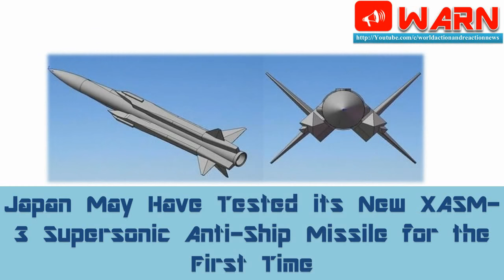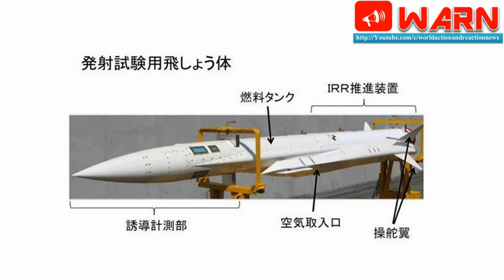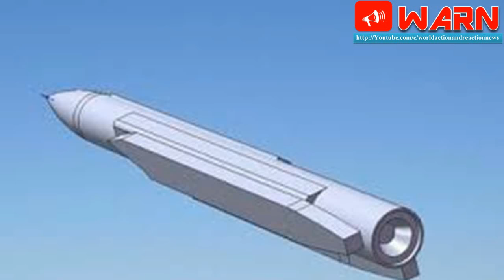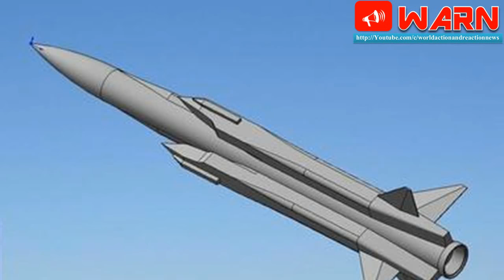apan May Have Tested its New XASM-3 Supersonic Anti-Ship Missile for the First Time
According to several witnesses from Japan (including open sources such as spoter pictures posted on Twitter), Japan's Ministry of Defense (MoD) has probably conducted the first live fire test of the new XASM-3 supersonic anti-ship missile. The Japanese MoD was originally planning to test the missile in 2016, as we reported in 2015, but not such test occured last year.

Recent pictures published this week show a Japan Air Self-Defense Force taking off with the new missile fitted, and what appears to be coming back without the missile. This could be just a "jettison test" however and not an actual live firing against a target.

Other pictures show decommissioned Destroyer of the JMSDF, DDH-143 Shirane (first ship of the class), prepared as a "target ship" (with reflectors in place) taken out to sea by tugs.

Last but not least, two JMSDF PDF documents emmerged, the first one about "technical support" for XASM-3 test against a ship, the other one regarding modifications to turn DDH-143 Shirane into a target ship for the XASM-3 test.

If the XASM-3 hasn't been tested yet, its first test by Japan's MoD is certainly imminent.

We were reporting in 2015 that the test-firing would be done at a firing range designated “G airspace” close to Komatsu air base. According to the Japanese MoD in 2015 aerodynamic and captive carry tests on F-2 fighters had been completed and was then in the final stages of prototype manufacturing.

XASM-3 is capable of reaching Mach 3 speeds thanks to its ramjet engine fed by two air intakes (in a similar fashion to MBDA's Meteor air to air missile of to the French ASMP-A air-launched tactical nuclear missile). XASM-3 is flying close to sea level in the final stage of attack to reduce probability of detection and intercept.

XASM-3 basic specifications:
Overall length: 5.25m
Maximum speed: Mach 3 or more
Firing range: 80nm (about 150km) or more
Weight: 900kg
Power: Integral Rocket Ramjet
Navigation and seeker: inertial / GPS (intermediate stage) + active / passive seeker (terminal phase)

DDH-143 Shirane
The Shirane-class destroyers are a pair of Japanese destroyers originally built during the late 1970s. They are built around a large central hangar which houses up to three helicopters. They displace 7,500 tons. The second ship of the class, DDH-144 Kurama, is still in service.